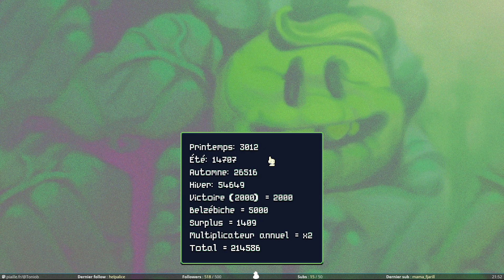From 0 to Farmer - Atomicrops #56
Stream du 07 Octobre 2024